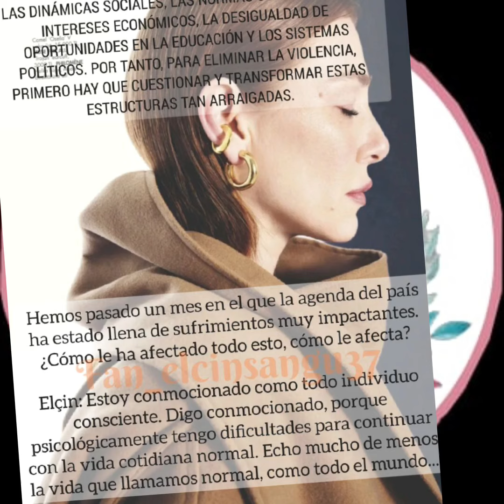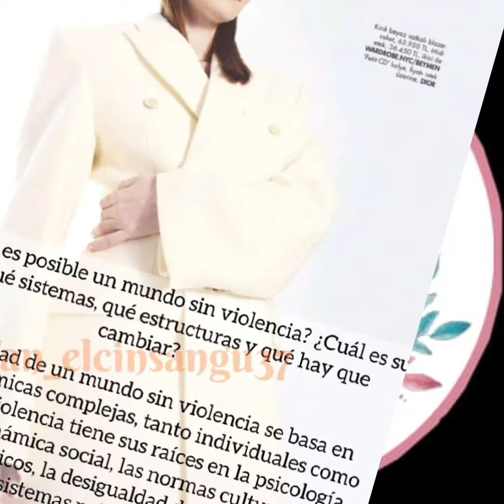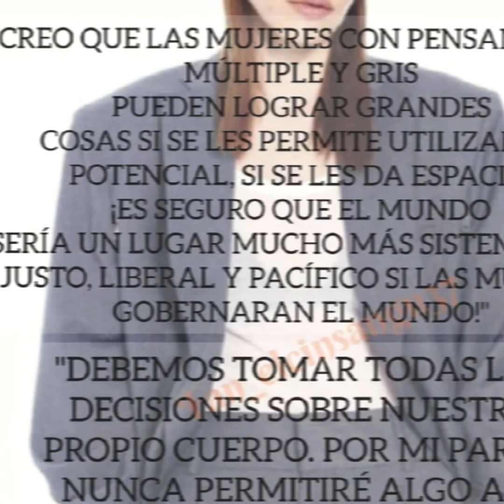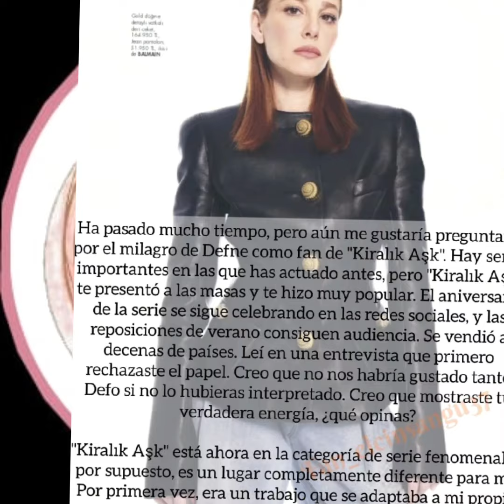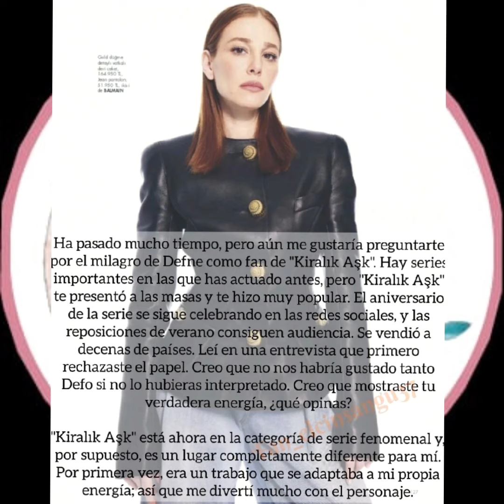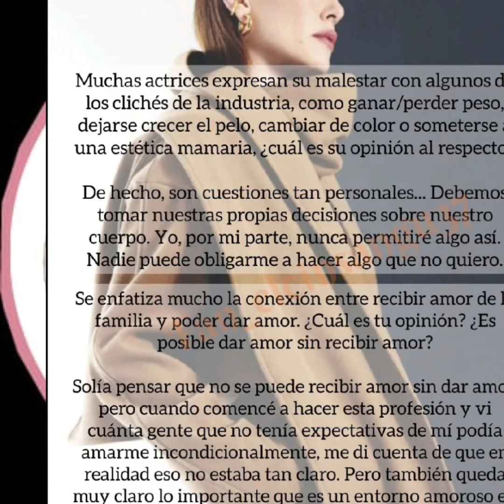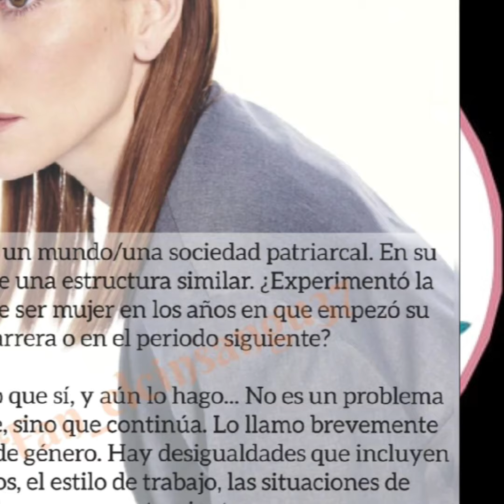La sincera confesión de Elcin Sangu "Si hablara un poco menos, correría de proyecto en proyecto"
Elcin Sangu ha logrado distinguirse por los papeles que ha interpretado y su postura desde el comienzo de su carrera. La actriz, que logró un gran avance especialmente con el personaje de Defne en la serie de televisión "Kiralık Aşk", fue descrita por sus fans como "sincera y natural". Sin embargo, la confesión de Sangu hizo que no sólo se tomara en consideración su carrera como actor sino también su actitud hacia las injusticias en la industria.
Han surgido diversas especulaciones sobre cuál es el verdadero motivo detrás de esta afirmación.